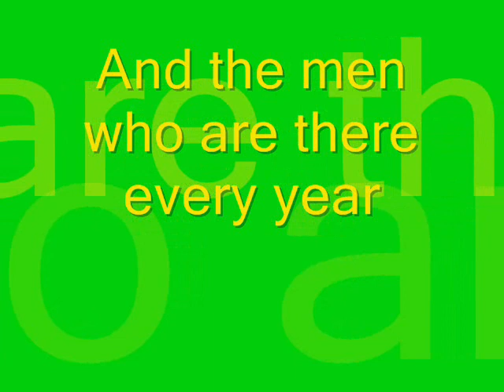im a celeb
feat: cerys matthews,anna ryder richardsons,john burton race,marc bannerman,chris biggins,katie hopkins,rodney marsh,lynne franks,gemma atkinson,"J" brown and janice dickinson (2007)